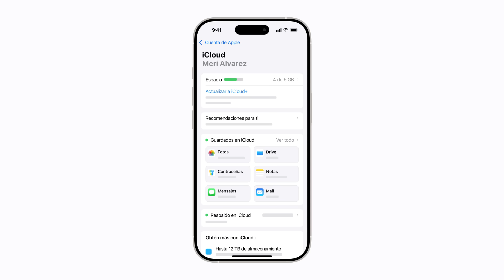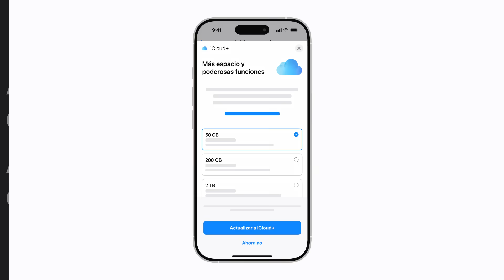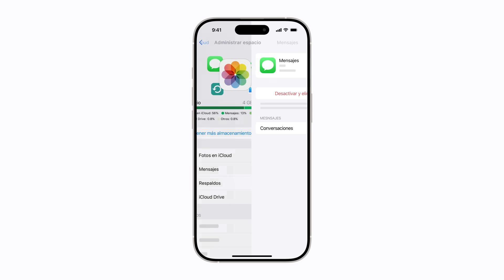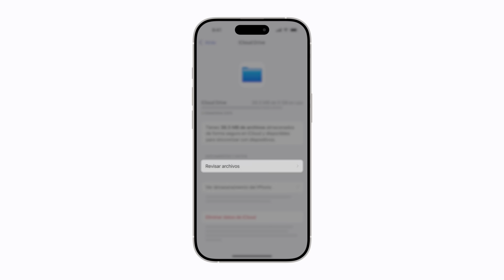Cómo actualizar y administrar el almacenamiento de iCloud en el iPhone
Obtén información sobre cómo actualizar y administrar el almacenamiento de iCloud con el iPhone